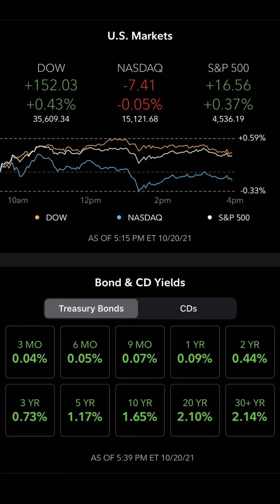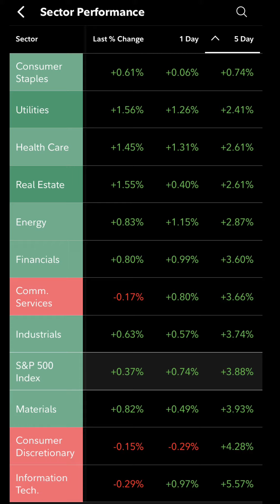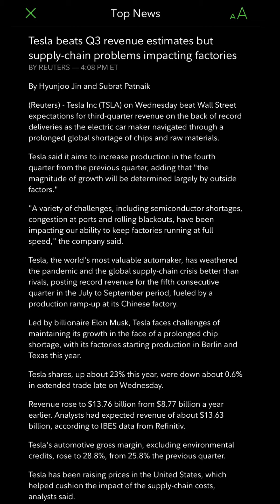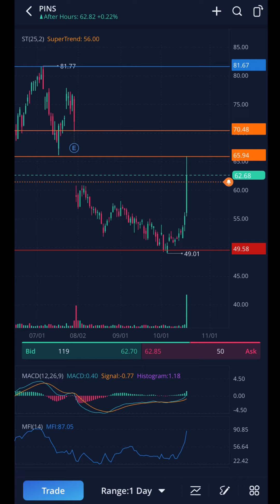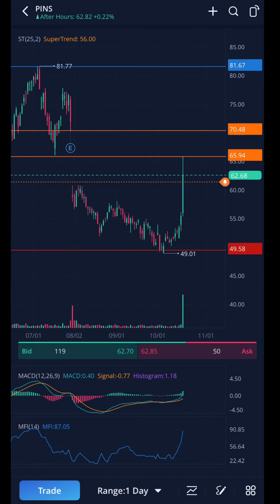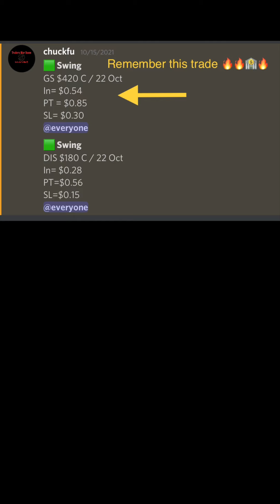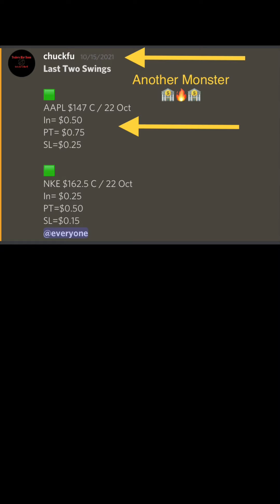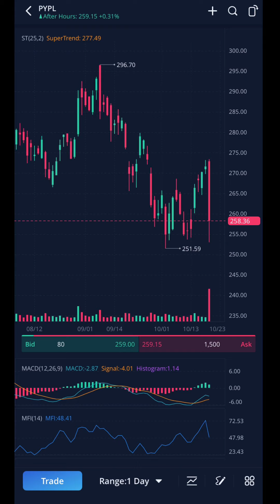TWR Midweek SITREP…Alerts & Charts- PINS, DIS, NKE, FB, PYPL, & EAT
🚨Midweek SITREP🚨

Team,

Monster week so far…we’ve have a few potential dud’s…but our winners have freaking killed it 🏦🔥🏦.

We’re going to finish strong 💪…and relax counting our 💰all the way to the bank.

PHILOSOPHY

Traders War Room looks at the stock market 📉 📈 as a war zone.  Individual stocks and sectors are our battle zone.  We attack, destroy, and conquer the market on all fronts.  We do this as a team and a community.

SOCIAL MEDIA

TWR SWAG

MARKET COALITION HIGHLIGHT

Resources